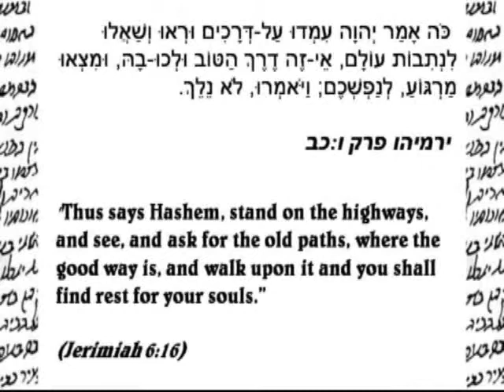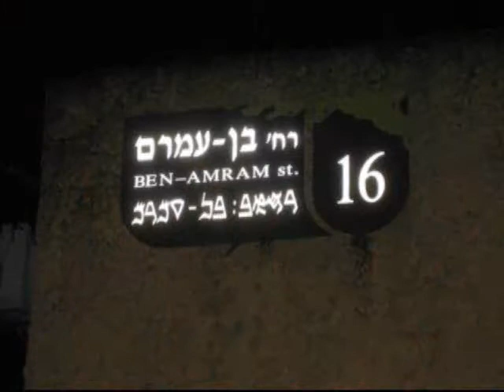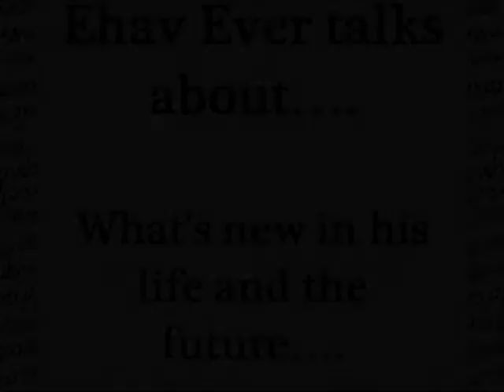Episode 26: What's the Deal, What's New?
Just a video I did today about some of the things that are on the horizon for me. This concerns work, inerests, and a possible upcoming trip to visit the US.

The intro and outro songs are Kurdish Israeli songs from my new CD collection.